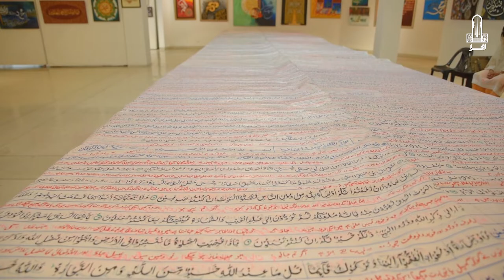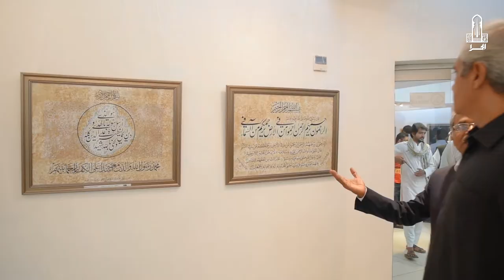Calligraphy Exhibition on Ism-e-Muhammad (PBUH)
The Lahore Arts Council (Alhamra) organised a calligraphy exhibition on Ism-e-Muhammad (PBUH) in connection with the Ashra-e-Shan-e-Rehmat. More than 160 artists from all over Pakistan participated in the exhibition. The inauguration ceremony was conducted on October 3, 2022, the exhibition will remain open for public till October 10, 2022,